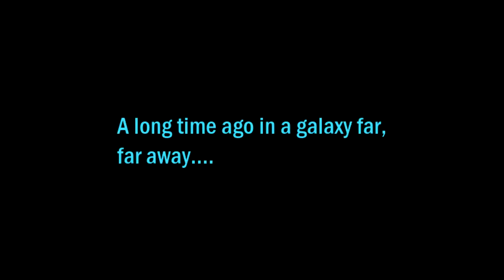SWTOR| Sith Inquisitor Knights Of The Eternal Throne| Chapters 1-2(Mostly Darkside)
Here is the start of the SWTOR KOTET Series yea, never played this before so this is a new experience for me so we just gonna have to go through this together.